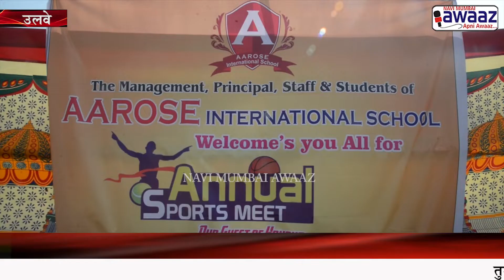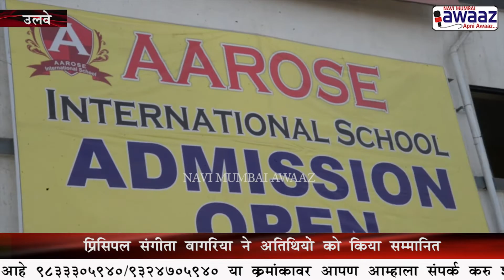Navi Mumbai Awaaz-ऑरोज इंटनैशनल स्कूल में स्पोर्ट एनुवल का आयोजन।